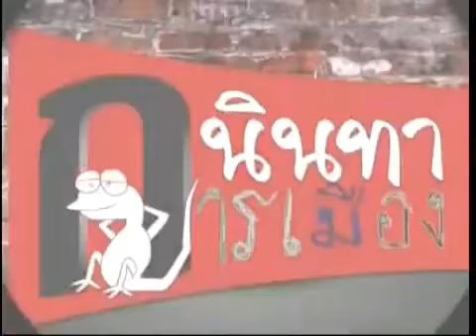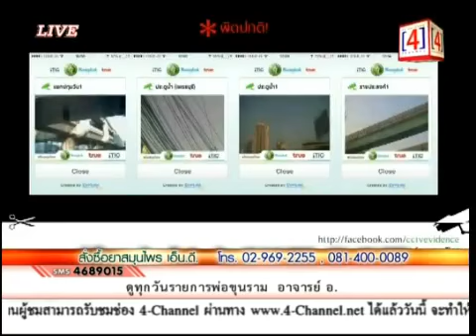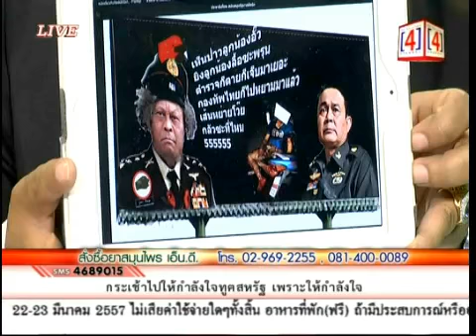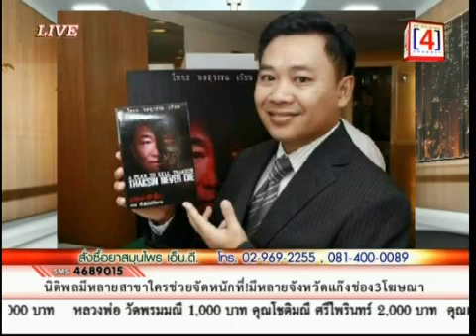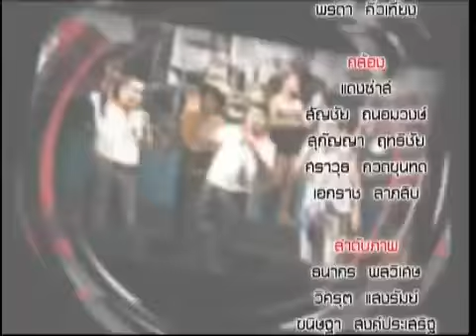นินทาการเมือง 25 2 57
นินทาการเมือง กับ ชัช TOT จุติพงษ์ พุ่มมุล และ พันศักดิ์ ซาบุ  ประจำวันอังคาร ที่ 25 กุมภาพันธ์ 2557 ทางช่อง 4 channel